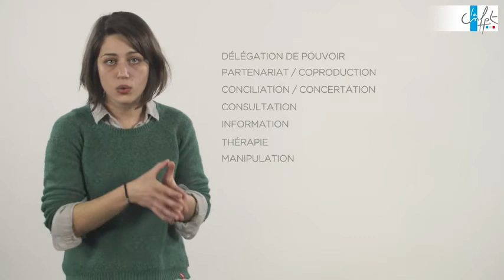L'échelle de la participation